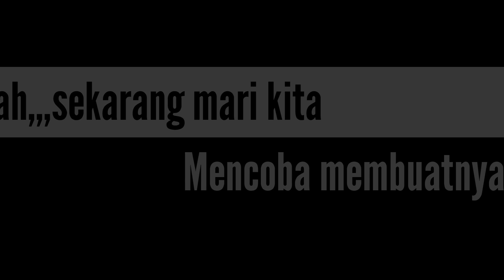RANGKAIAN DIMMER DC 12 VOLT | TRANSISTOR | LED | Ngalih Nau.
RANGKAIAN DIMMER DC 12 VOLT | TRANSISTOR | LED | by Ngalih Nau.@NgalihNau